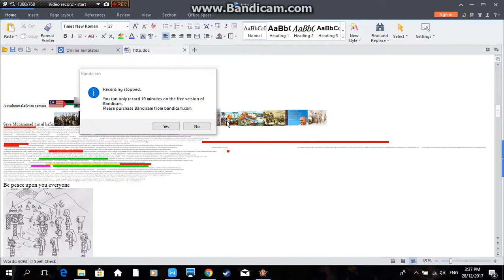empire vs soviet shock therapy